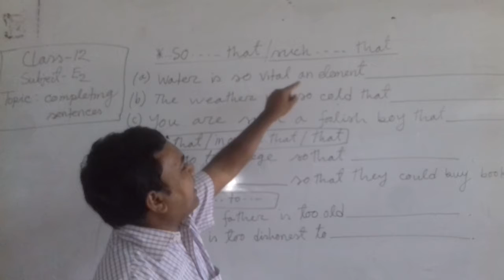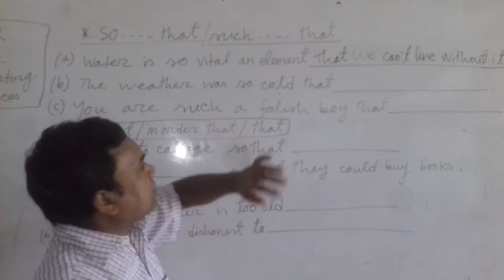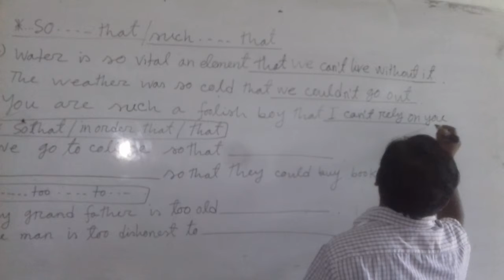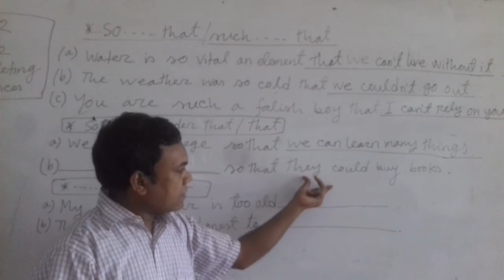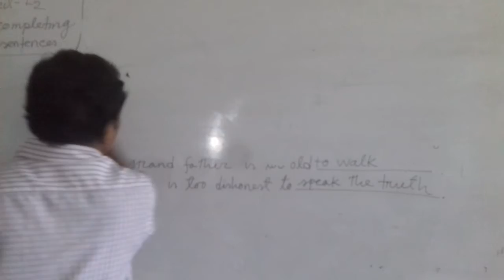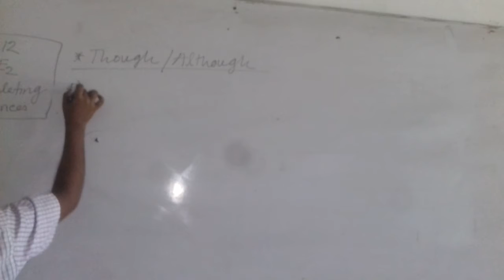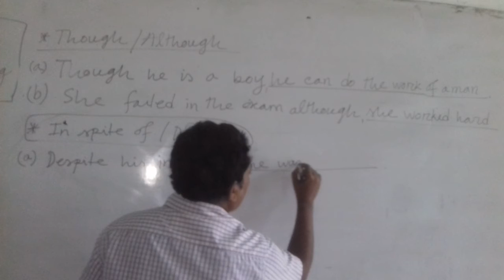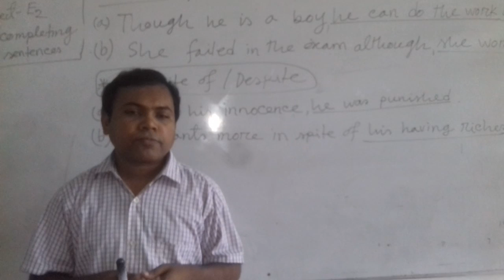class 12 | English 2nd paper | completing sentence | krishno shaha